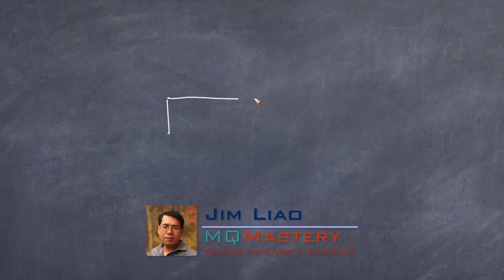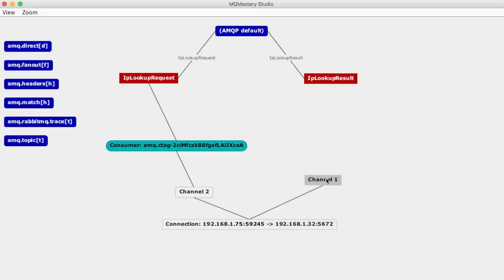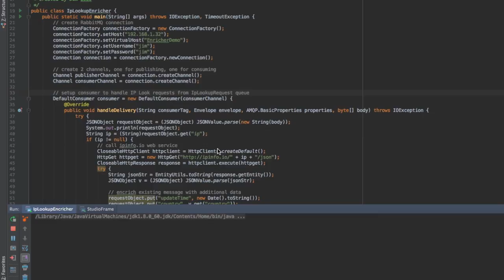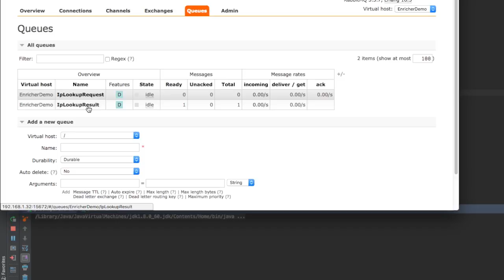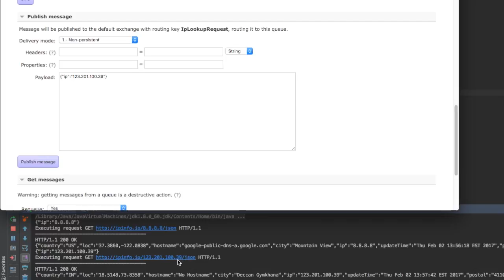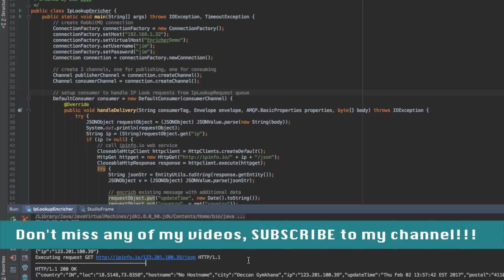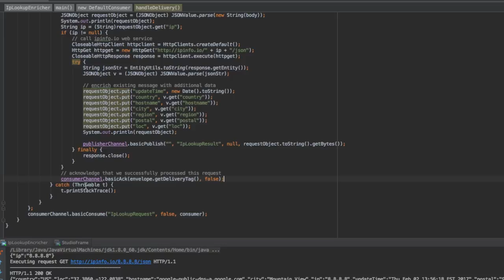Content Enricher Pattern in RabbitMQ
This video shows how to implement the Content Enricher Pattern in RabbitMQ.